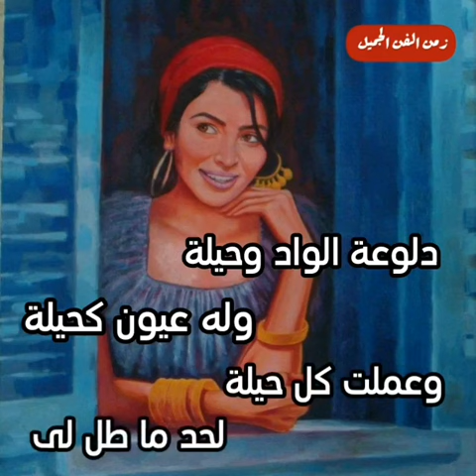الحلو في الفرانده